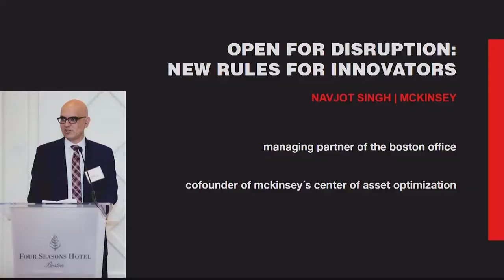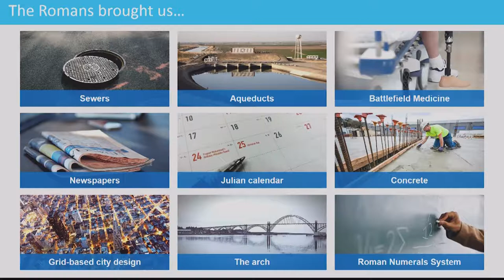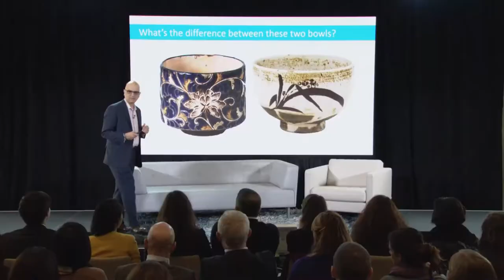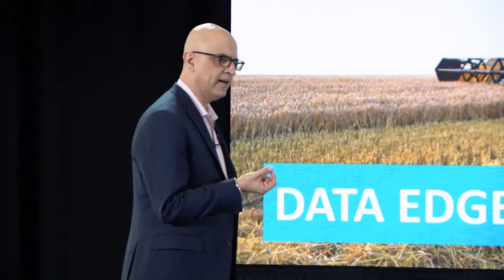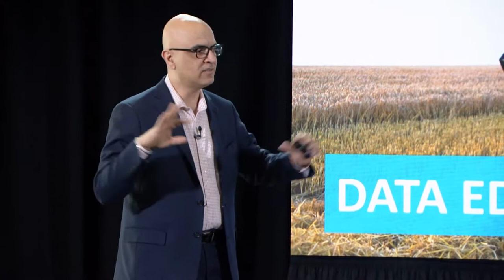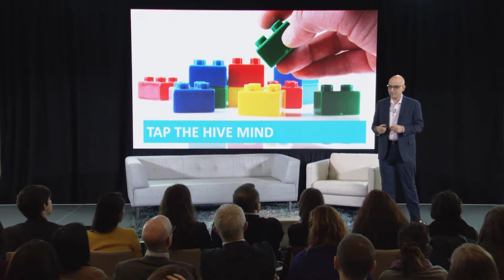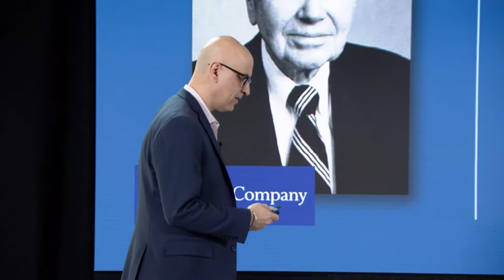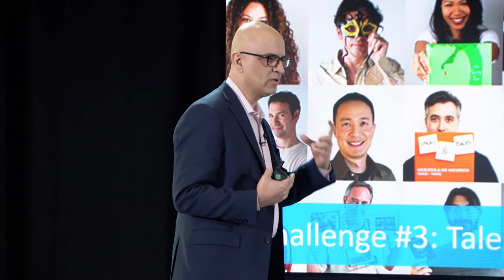New Rules for Innovators | Navjot Singh, McKinsey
Inventor Navjot Singh of McKinsey New Ventures provides insights on disruption for corporate strategy. Mark Weber of the MIT Media Lab gives the introduction.

Dr. Navjot Singh is a leader in McKinsey's Pharmaceuticals and Medicals practice and Public Sector Practice. He is also the Managing Partner of the Boston Office, and is a leader in the Corporate Finance and Strategy Practice. He is also the co-founder of the Center of Asset Optimization where McKinsey does Asset level work with Innovative, Specialty and Generics companies all around the world. He has over 15 years of experience at McKinsey and over 6 years at GE. He has broad experience serving pharmaceutical companies across the value chain. Some of his experiences include: extensive experiences across the pharmaceutical industry in R&D strategies, operational effectiveness, integration management and leading several engagements with Private Equity clients investing in the Health Care sector

Dr. Singh received a Ph.D. in Chemical Engineering from the University of Minnesota, and an M.B.A. from Rensselaer Polytechnic Institute. He has a B. Tech from Indian Institute of Technology. He is a co-author of more than a dozen peer reviewed articles and external presentations on pharmaceutical R&D. He is also a co-inventor on over 15 patents and has published in reputed journals such as In Vivo and Nature Drug Discovery. He is also the Chair of the Board for the Greater Boston Chamber of Commerce.